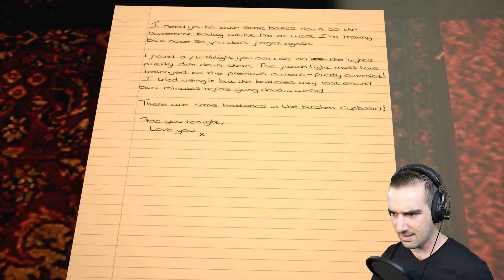Boogeyman v2.0 Ending | Indie Horror Game (Hard Mode Complete)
8 year old Thomas has just moved into his new house; His parents snapping up the deal for the property without realising its dark past. Thomas finds a stereo player with a tape left inside, and a flashlight… As darkness falls, he soon realises he is not alone within the room… The tape begins to play.